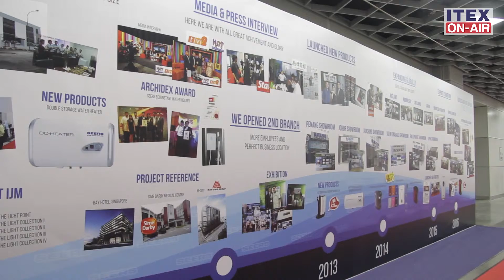ITEX 16: KEN FOO - Seers Technology Sdn Bhd